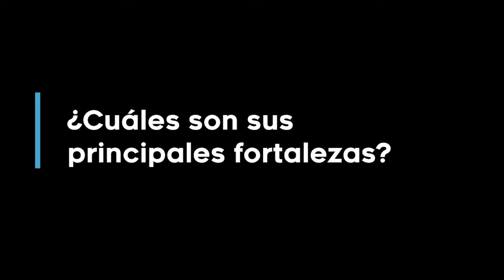José Luis Chea Urruela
José Luis Chea Urruela, candidato presidencial del Partido Productividad y Trabajo (PPT)